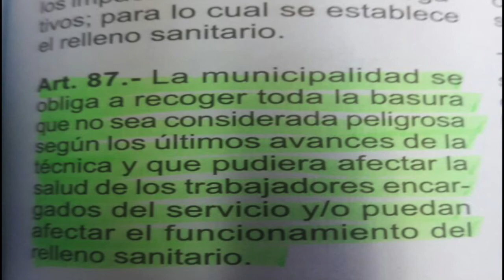Se realizan patrullajes al reciclaje informal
Se realizan patrullajes en la parte céntrica de la ciudad y en las inmediaciones del sector del Relleno Sanitario para que evitar que en las celdas de disposición final, ingresen personas a esta propiedad privada del Municipio.